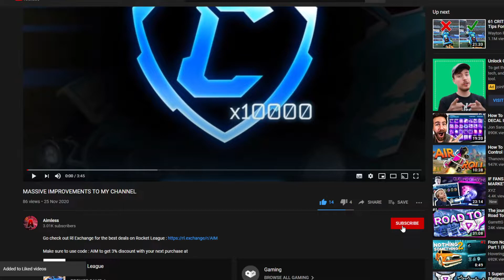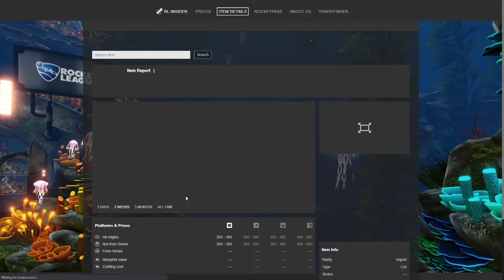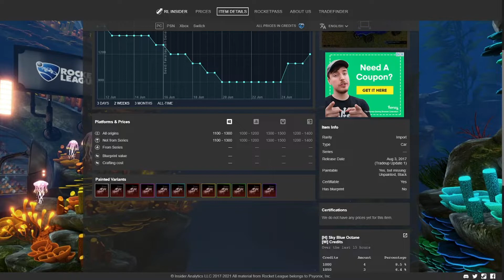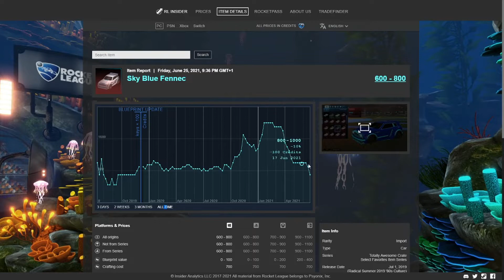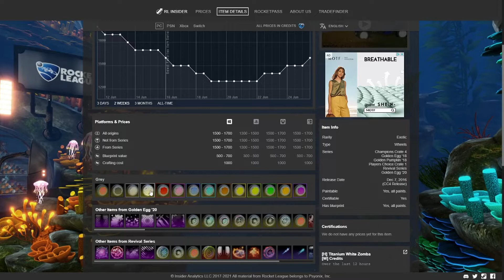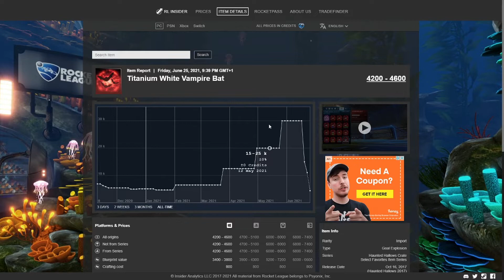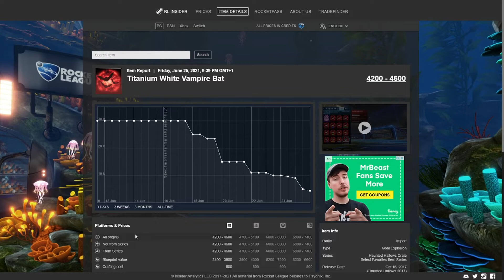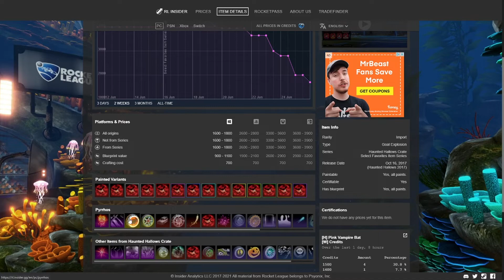INVEST IN THIS DROPPING ITEM NOW! Rocket League Investing!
Go check out Rl Exchange for the best deals on Rocket League

In Todays Video I Show u how i discovered the most dangerous scam and was in a pixel video

Use Creator Code : aimless

(If the discord link doesn't work go to my YouTube about section in the Bio)
Other Youtubers:

Things To Know When Trading:

-Theres No Known Way To Duplicate

-Check Your Prices At Rl Insider

-Find Trades On Rl Garage and Rl Trading Posts